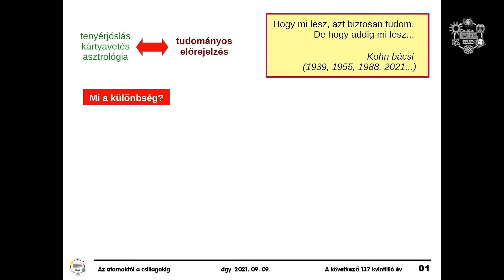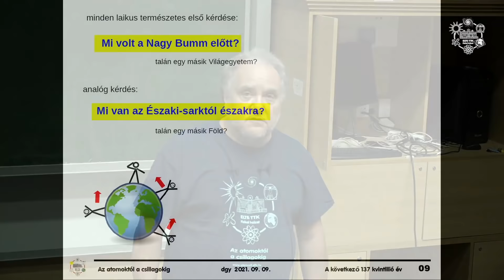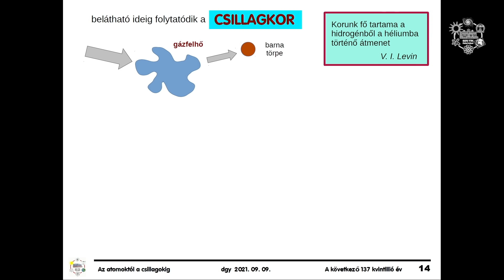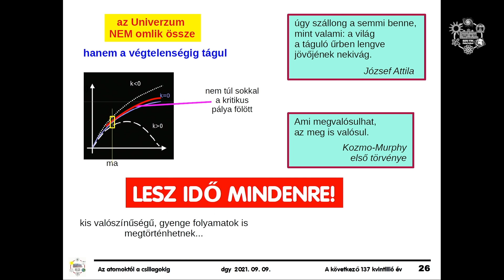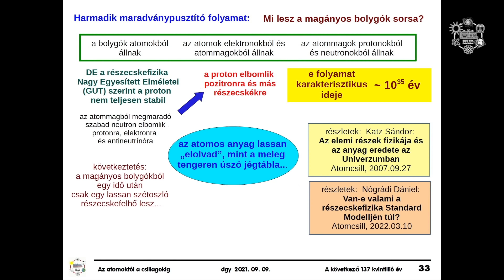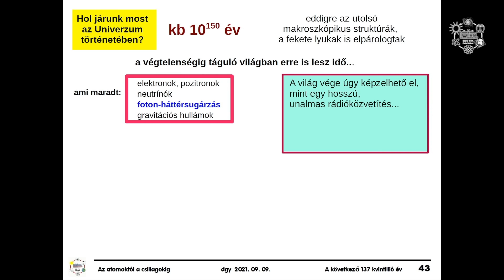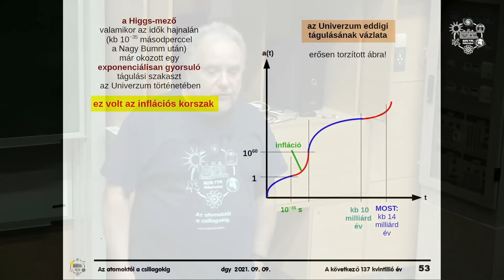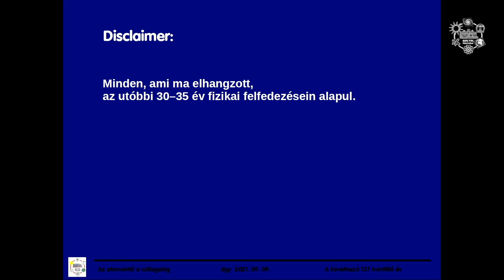Dávid Gyula: A következő 137 kvintillió év (Atomcsill, 2021.09.09.)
Előadó: Dávid Gyula (ELTE TTK, Fizikai Intézet):

Cím: A következő 137 kvintillió év

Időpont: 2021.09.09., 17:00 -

Kivonat:  Mélységes mély a múltnak kútja… de a jövő mélységei még sokkal szédítőbbek! Rengeteg szó esett már az ismeretterjesztő irodalomban és az Atomcsill előadásain is az Univerzum eddigi történetéről, amely a tudomány jelenlegi állása szerint 13,8 milliárd évet foglal magában a Nagy Bummtól az értelemig. De vajon mi lesz a Világegyetem sorsa a jövőben? Mi történik a Földdel, a Naprendszerrel, a galaxisokkal, kissé nagyobb léptékben nézve az Univerzumot alkotó anyagokkal a következő évmilliárdok, évbilliók, sőt kvintilliók alatt? Milyen csillagászati objektumok uralják majd távoli utódaink csillagoktól mentes égboltját? Mit tud erről mondani a modern természettudomány, és vajon mennyivel vehető ez az előrejelzés komolyabban az ókori augurok és a vásári javasasszonyok jóslatainál? A tudomány több lehetséges forgatókönyvet vázolt fel, az előadásban áttekintjük ezeket, majd megpróbáljuk kiválasztani a pillanatnyilag legvalószínűbbnek tűnő szcenáriót. És persze felmerül a Nagy Kérdés is: mi lesz ebben az eónok múltával számunkra egyre idegenebbé váló Világegyetemben az anyag legszebb és legtörékenyebb alkotásával, az Értelemmel?